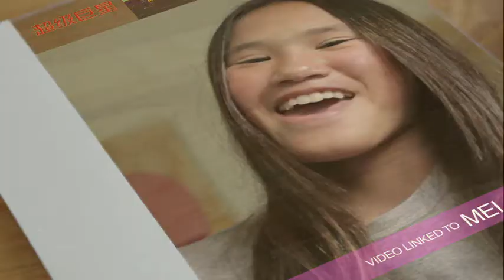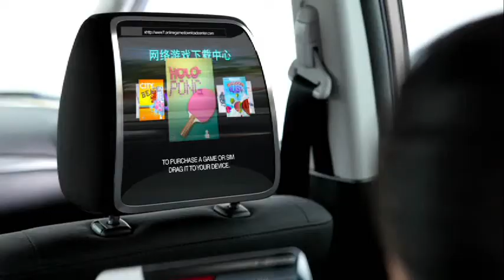Freescale Consumer Commercial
Product idea